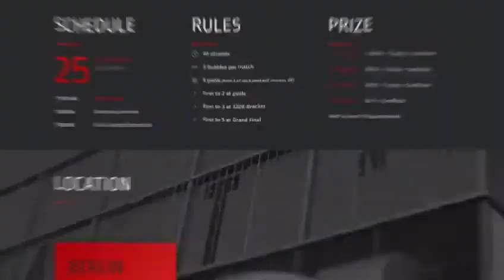BTC 2017 • GET YOUR TICKET NOW!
25. NOVEMBER 2017
BERLIN GERMANY

ONLINE TICKET 25€

11:00 AM      Registration
01:00 PM      Start pool matches
07:00 PM      Start Double Elimination

EASTEND-BERLIN
Tangermünder Straße 127
12627 Berlin

60 seconds
3 Bubbles per match
8 pools (best 4 of each pool will move to DE)
First to 2 at pools
First to 3 at 32DE-Bracket
First to 5 at Grand Final

1. PLACE      1.000 € + Trophy + Certificate
2. PLACE      500 € + Trophy + Certificate
3. PLACE      250 € + Trophy + Certificate
4. PLACE      50 € + Certificate

(with at least 100 participants)